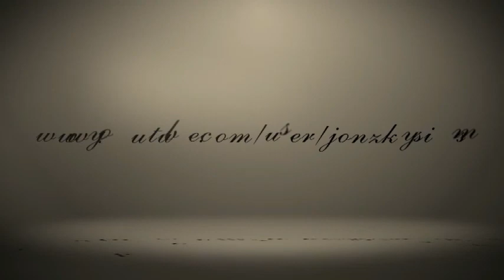the clan (Simbulan)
adobe AE project. the song is called "faze clan vs. synergy"